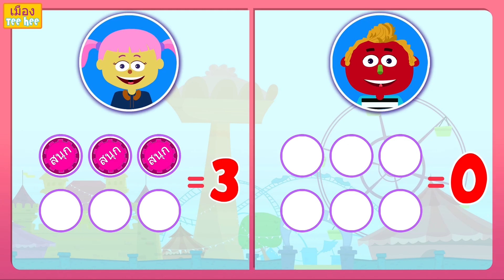จอห์นนี่ ครับป๊า | เพลงอนุบาลน่ารักๆ | เมือง Teehee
เลนและมินิอยู่ที่นี่พร้อมกับเพลงกล่อมเด็กคลาสสิกเวอร์ชั่นซอมบี้ จอห์นนี่ จอห์นนี่ ไม่ต้องกังวล จอห์นนี่และพ่อของเขาเป็นมิตรและจะสอนสีให้คุณด้วยความช่วยเหลือของลูกกวาด

เรียนรู้สีสัน และอื่นๆ